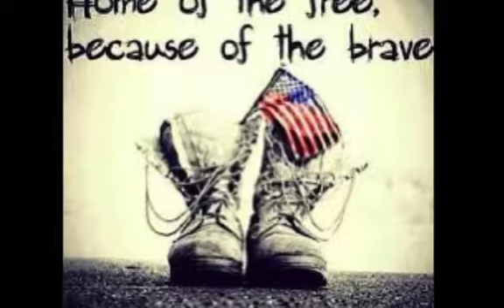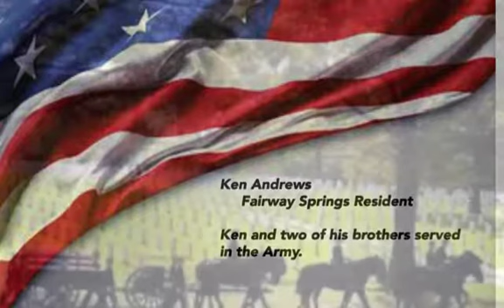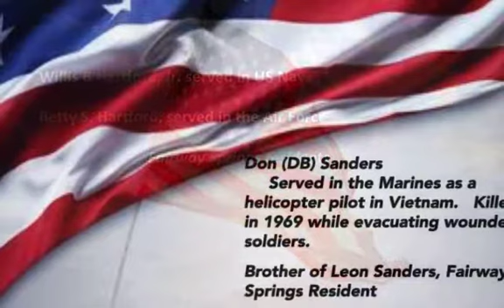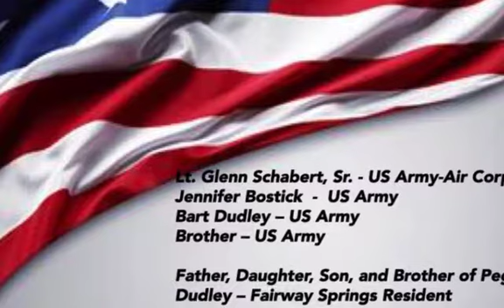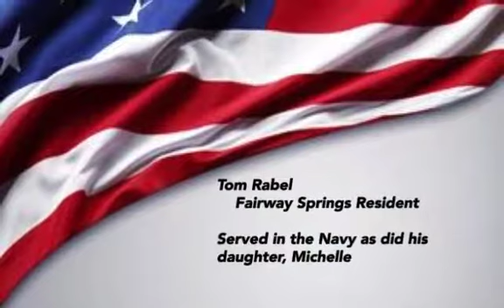Fairway Springs Veterans Day 2018